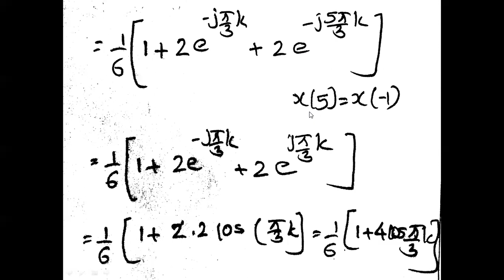DISCRETE TIME FOURIER SERIES - PROBLEMS